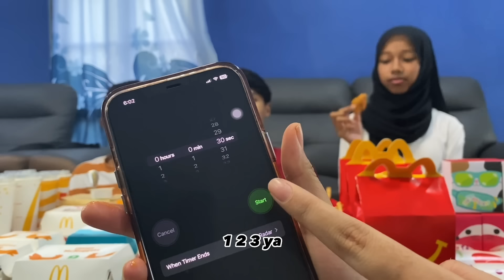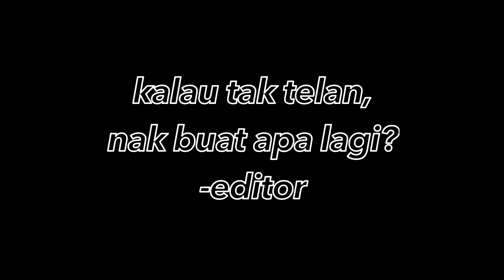ADIK BORONG SEMUA MENU DI MCD!!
Muat turun Genshin Impact sekarang di ✅ dan gunakan kod berikut WTQ2E83WS869 untuk dapatkan Primogems x 60 dan Adventurer's Experience x 5!
Tempoh sah: 20th May 00:00 hingga 20th July 00:00 (GMT+8)

Siaran langsung Genshin Impact V3.8 akan berlangsung pada hujung minggu ini, jangan lupa menebus ganjaran siaran langsung sebanyak 300 Primogem sebelum tamat tempoh!